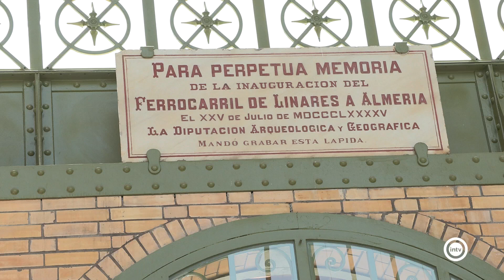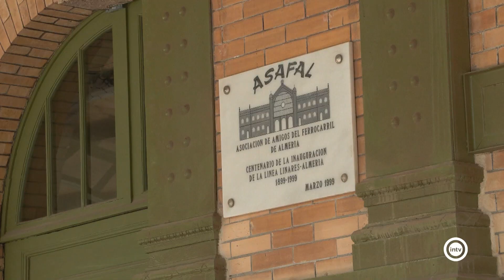La antigua estación de trenes de Almería reabre sus puertas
La antigua estación de trenes de Almería reabre sus puertas tras el cierre de un cuarto de siglo. Renfe habilita en el vestíbulo la venta de billetes del tren mientras que la intermodal sigue operativa para los autobuses